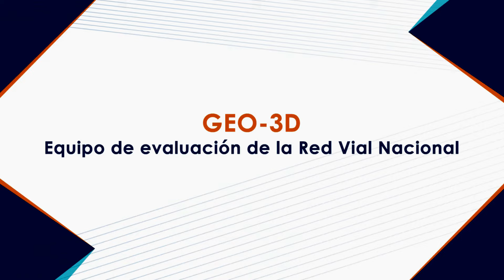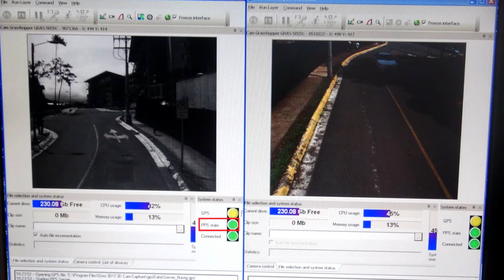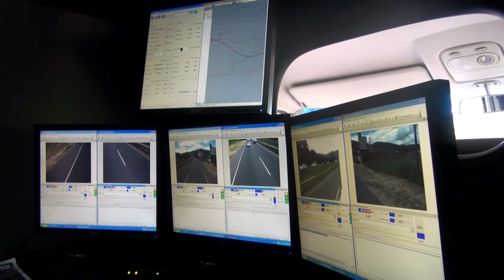Geo 3D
El Geo 3D realiza un levantamiento fotográfico de la carretera, por medio de cámaras de alta definición. Con esta información se puede realizar una auscultación visual de la carretera de una forma más rápida y precisa.